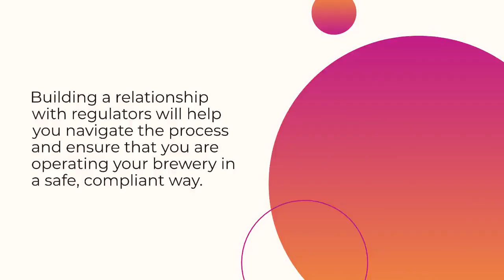How to Manage a Beer Brewery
If you're planning to open a brewery, it can be daunting to know where to start. Here are a few tips to help you get started: Establish a brand, manage cash flow, and find the right space. Once you've mastered these basics, you'll be well on your way to becoming an expert in the beer business. Here's Jason's advice to start your own brewery. First, understand your business model. This will help you develop your own intuition and make better decisions. Secondly, keep in mind that opportunities can appear unexpectedly.

Building a relationship with regulators
As you may already know, running a beer brewery is complicated and requires a great deal of compliance. The industry is heavily regulated, from federal and state agencies to the wastewater treatment people. Breweries must comply with many regulations and report to multiple agencies on a regular basis. Building a relationship with regulators will help you navigate the process and ensure that you are operating your brewery in a safe, compliant way.

The best time to develop a relationship with regulators is when your business is not occupied with current affairs. In this fast-paced, technology-fueled age, quiet time is hard to come by. Yet, when you can spare a few hours, you can cultivate a positive relationship with the regulator. This way, you can avoid any possible problems that may arise later. In addition to helping your business remain profitable, building a relationship with regulators will ensure your company's compliance with regulations.

Establishing a brand
Developing a brand for a beer brewery starts with an idea that defines the business' look, energy, and character. Those concepts should be carried through every aspect of the brewery, including the menus, decorations, and brewpub's atmosphere. By creating a brand mood board, you can establish your business' brand voice and tone. Using the brand book to guide your decisions will help you establish a consistent brand image that reflects your vision and values.

The target audience for a beer business is probably made up of existing beer buyers and event-goers in the area. In order to capture the attention of these consumers, your brewery must develop a brand message and value proposition that defines the business and its brand. Your brand message should be at the heart of everything you do, from identifying potential customers to building your website, marketing strategy, and mission statement. Remember, a weak brand is difficult to establish, and it's more difficult to maintain it than a strong brand.

Managing cash flow
The process of managing cash flow in a beer brewery requires careful planning and proactive measures. The brewer should plan ahead and maintain a cash reserve equal to six months of operating costs. If necessary, he should develop a relationship with a funding partner. Other options include a merchant cash advance or other cost-effective funding solutions. By following these steps, the brewer can avoid problems with cash flow and achieve financial stability.

An excellent brewery cash flow management strategy also requires careful monitoring of expenses and income. As a business, there are a lot of investments, including capital investments, inventory, and equipment. In addition, the ROI of these investments is crucial. Although a brewery can grow with substantial revenue, it should avoid unnecessary investments that can hurt the performance of the brewery. A brewery cash flow management plan should be built around these considerations.

Finding the right space
A good business plan is essential in finding the right space to manage a beer brewery. It serves as the bible of your business. First, determine the type of operation you intend to run. A neighborhood brewery will likely need a convenient space near the location of its patrons. On the other hand, a larger brewery may require more strategic location. Before you can complete the licensing process, you must have the appropriate space in hand. If you are new to the industry, you will likely be leasing a building to begin with, so make sure you negotiate carefully before signing a lease.

Another factor to consider when choosing a space is the type of floor. The floors in a brewery should support the weight of the operation and equipment. A three-barrel system will need around 1 to 1.5 square feet of floor space per barrel of brewed beer. Larger brew systems will require additional space for a cold room and dry storage for raw materials. Make sure to check the floors before you sign a lease agreement.